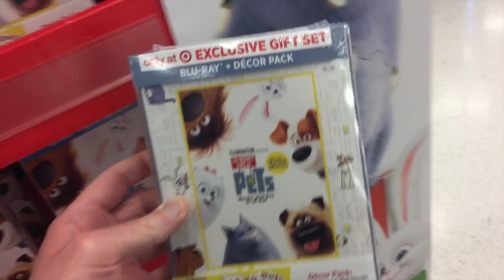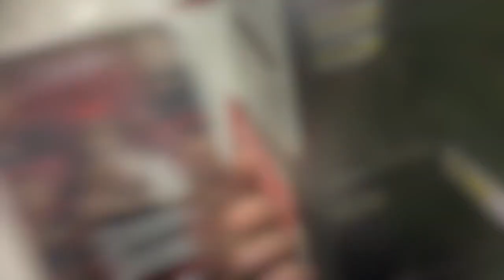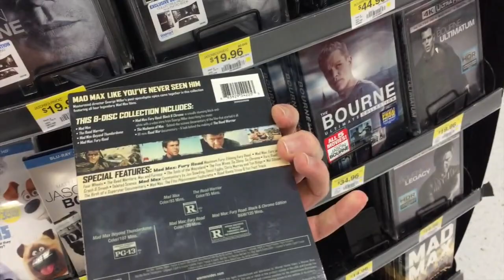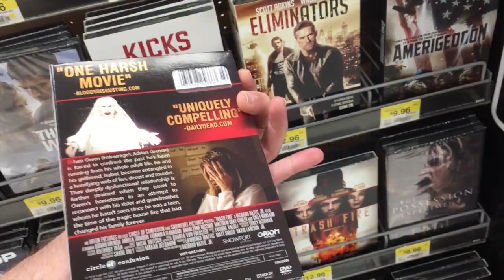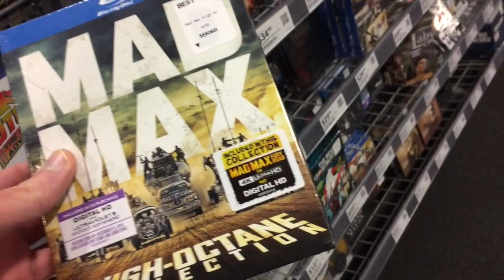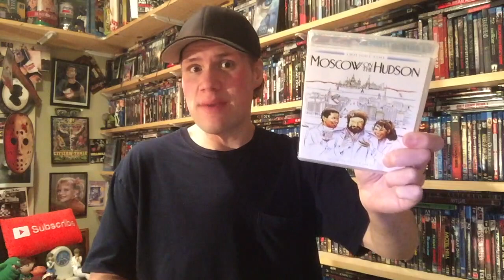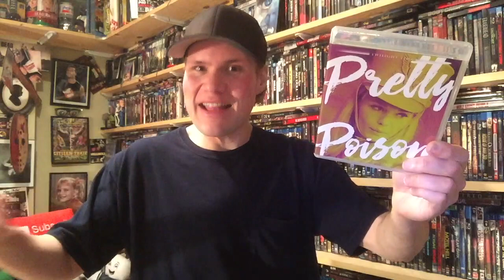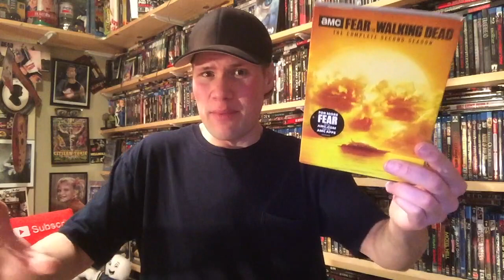Blu-ray / Dvd Tuesday Shopping 12/6/16 : My Blu-ray Collection Series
A video showing myself going Blu-ray and Dvd shopping showing all the places I go to to get movies and what Dvds and Blu-rays I picked up. I also go and look at all the exclusive editions of The Secret Life of Pets such as The only at Target Exclusive Gift Set edition which includes a Photo Frame and 4 Wall Decals, The Only at Walmart Limited Time Gift Set which includes 3 Character Clip Ons, And the Best Buy Free Max Plush Stuffed Animal.

**The Dvds and Blu-rays I Picked up today was:
- Scream Queens The Complete 1st Season Dvd
-  Siren Unrated Edition
- Trash Fire
- The Remains

* (12:23) Mad Max Fury Road Black Chrome Edition Blu-ray

* (14:19) I Am Legend 4k Ultra HD Blu-ray

* (16:10) The Town 4k Ultra HD Blu ray

* (17:37) Argo

* (18:28) Goodfellas

* (19:47) Florence Foster Jenkins

* (21:16) Star Wars The Freemaker Adventures Complete Season One

* (22:26) Moscow on the Hudson

* (24:40) Pretty Poison

* (26:03) Brain Dead The Complete 1st Season Dvd

* (27:29) Zoo Complete 2nd Season Dvd

* (28:30) American Gothic The Complete 1 Season Dvd

* (29:46) Fear the Walking Dead The Complete Second Season Dvd

* (30:53) Counter Clockwise

* (32:37) Stagecoach

* (33:58) Super Tunnel

* (34:34) Cooks County Season 4 Dvd

* (35:17) 2016 Cubs World Series Champions Blu-ray

(All the Dvd's and Blu-rays I review in this update video are supplied to my by the studios for review purposes. All the views and reviews are mine alone)